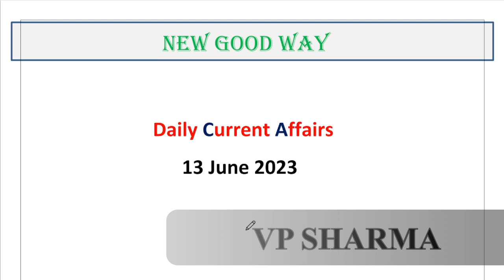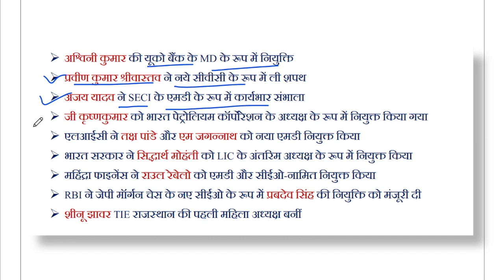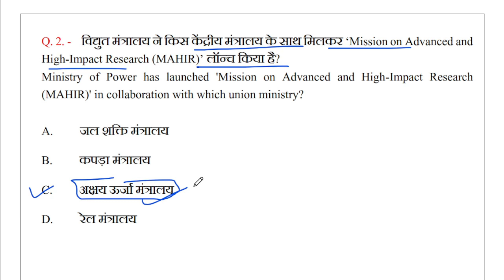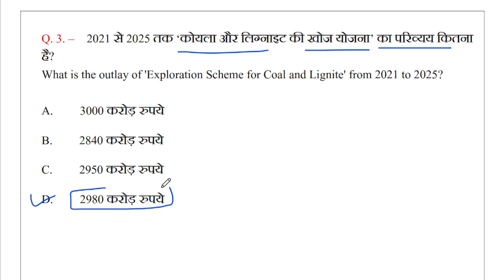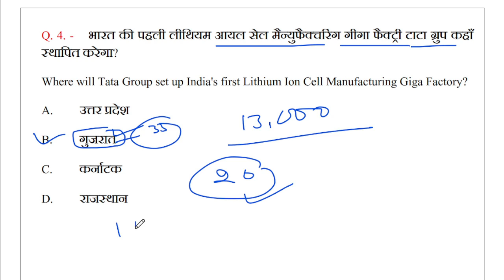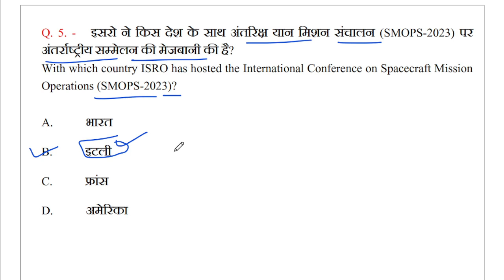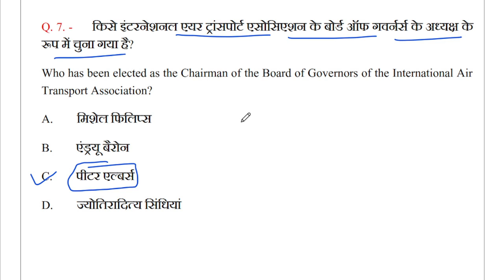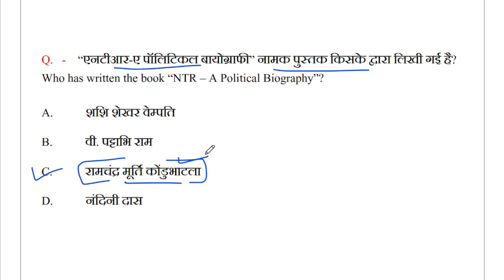Daily Current Affairs / 13 June 2023 By NEW GOOD WAY / CurrentAffairs In Hindi / Daily Question